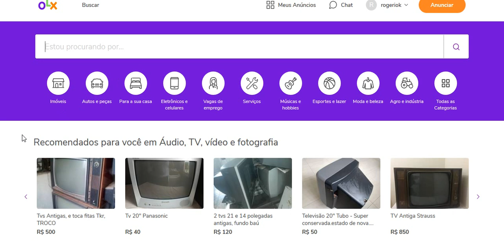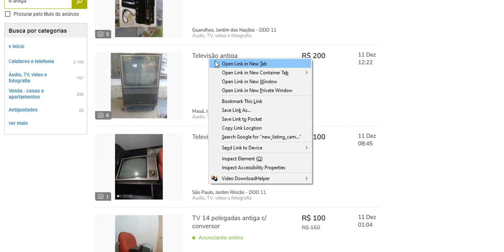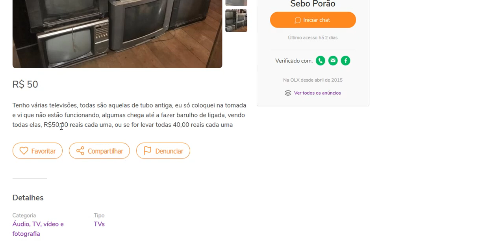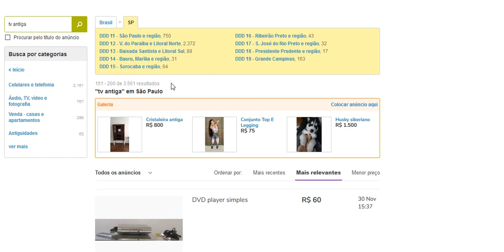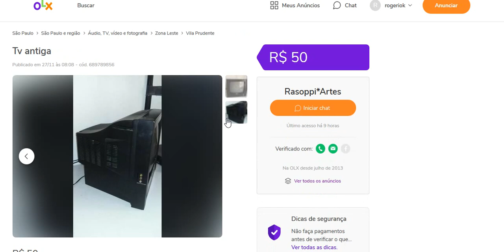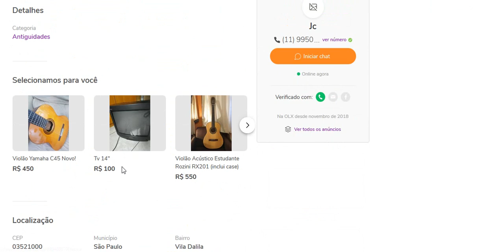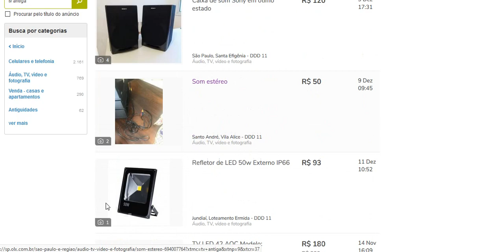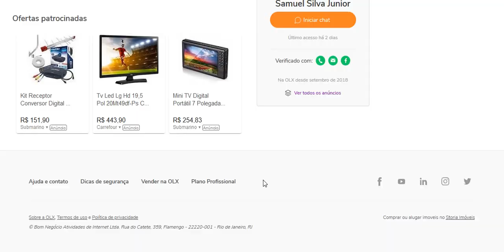COMENTANDO TEVÊS A VENDA E O MERCADO DELAS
Vídeo a respeito do mercado de televisões para debate. Também comento sobre algumas tvs que estão a venda no dia do vídeo. Deixe seu comentário e estarei respondendo em breve.
Temas:
O mercado de tvs antigas está em depressão?
Qual o valor de uma tv antiga?
Comentários sobre tvs anunciadas.